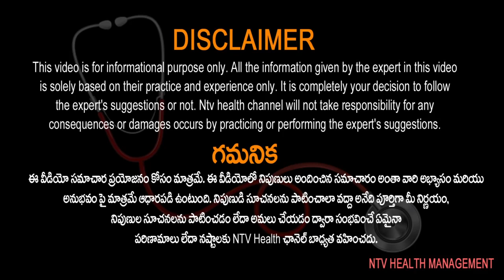సిగ్గు, బిడియం ఉన్నవాళ్ళని ఈ థెరపీతో సరిచేయవచ్చా..? | Dr. Srichandana l Ntv Health Telugu